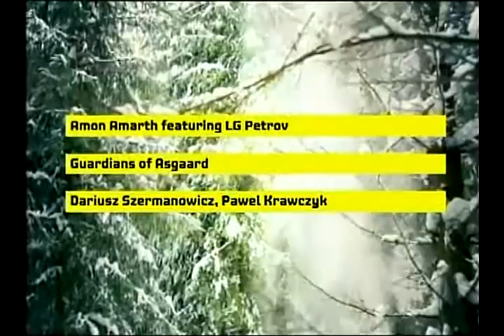Amon Amarth feat. LG Petrov - Guardians Of Asgaard (Official Video)